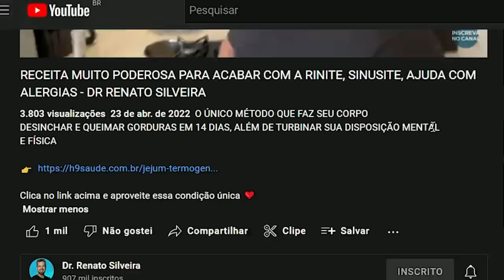RECEITA PODEROSA LIMPA O SEU INTESTINO, ATIVA O PROCESSO ANTI INFLAMATÓRIO DO INTESTINO - DR RENATO